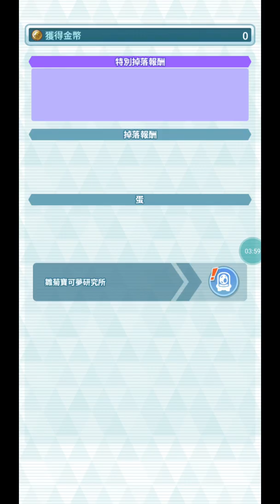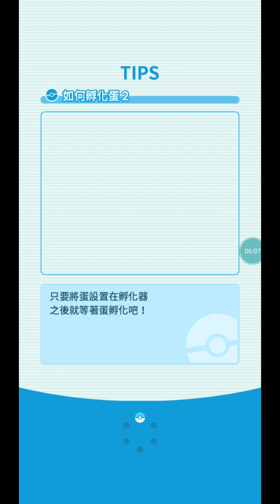【ポケマス】 超高難度バトルイベント 「レジェンドアドベンチャー」 第3回第3戦/ PMEX Epic Battle Event: Legendary Gauntlet 3rd Round3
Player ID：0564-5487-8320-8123